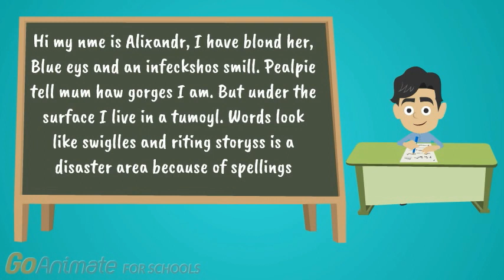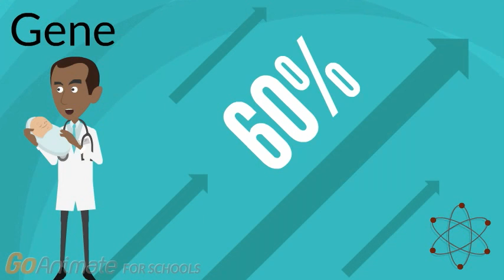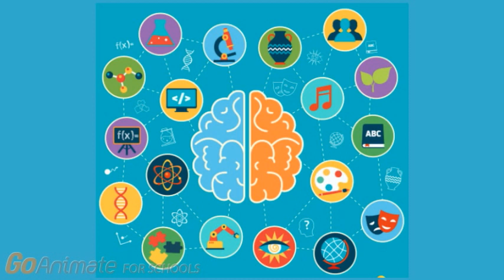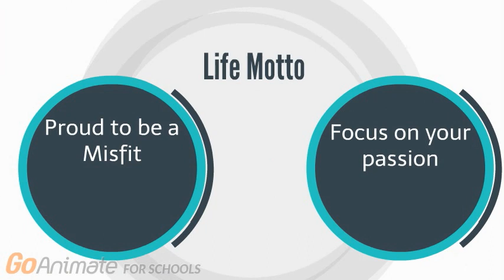Inside the Hidden World of Dyslexia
One in five people is know to suffer from dyslexia, and famous figures from Tom Cruise to Steven Spielberg have spoken at length about how living with dyslexia has affected their lives.
This Infographic video explains the symptoms, mechanisms and different treatment options associated with Reading and Writing Difficulties (Dyslexia). It also talks about the journey of Alexander, a boy who experienced reading and writing difficulties almost 20 years ago. At the same time, the video reflects upon the famous film producer Spielberg success story even though he had Dyslexia his entire life.

This video was made by Health Science 4DM3 students Yousif Eliya, Jenna Price, Curtis Menon, Balpreet Panesar. A special thanks to Dr. Elisabet Service, Associate Professor, Department of Linguistics and Languages, Chair, Graduate Program, Department of Linguistics and Languages, and Co-Director, Language, Memory and Brain Lab at McMaster University for helpful discussions on this topic.

Please let us know how you liked this video and suggest additional topics for us to attempt to demystify.

References :

Canada, D. A. (2017). Common Myths about Dyslexia.

Collette, M. A. (1979). Dyslexia and classic pathognomic signs. Perceptual and motor skills, 48(3_suppl), 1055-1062.

Hudson, R. F., High, L., & Al Otaiba, S. (2007). Dyslexia and the brain: What does current research tell us?. The Reading Teacher, 60(6), 506-515.

McArthur G. and , Castles A. (2017). Helping Children with reading difficulties: some things we have learned so far. NPJ; Science of Learning.

Meyler, A., Keller, T. A., Cherkassky, V. L., Gabrieli, J. D., & Just, M. A. (2008). Modifying the brain activation of poor readers during sentence comprehension with extended remedial instruction: A longitudinal study of neuroplasticity. Neuropsychologia, 46(10), 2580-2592.

Re, A. M., & Cornoldi, C. (2015). Spelling errors in text copying by children with dyslexia and ADHD symptoms. Journal of learning disabilities, 48(1), 73-82.

Samuelsson, S., & Lundberg, I. (2003). The impact of environmental factors on components of reading and dyslexia. Annals of dyslexia, 53(1), 201-217.

Schumacher, J., Hoffmann, P., Schmäl, C., Schulte-Körne, G., & Nöthen, M. M. (2007). Genetics of dyslexia: the evolving landscape. Journal of medical genetics, 44(5), 289-297.

Steven Spielberg Talks About His Battle With Dyslexia. (n.d.). Retrieved October 15, 2017,